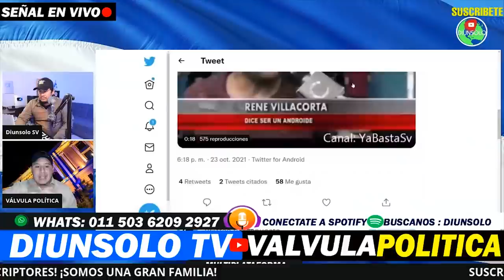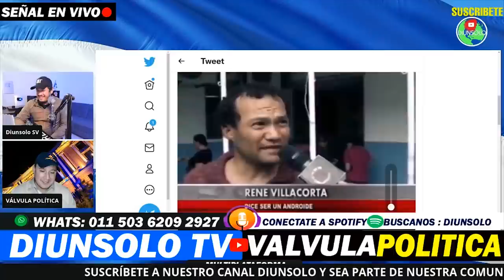GERSON MARTINEZ EL ANDROIDE SE VUELVE LOCO EN VIVO Y DICE QUE EXTRATERRESTRES!